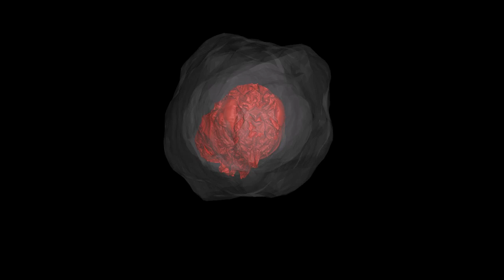Leafcutter Bee Fossils from La Brea Tar Pits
Rotating video nest of opaque to transparent nest cell containing female pupa.

Citation: Holden AR, Koch JB, Griswold T, Erwin DM, Hall J (2014) Leafcutter Bee Nests and Pupae from the Rancho La Brea Tar Pits of Southern California: Implications for Understanding the Paleoenvironment of the Late Pleistocene. PLoS ONE 9(4): e94724. doi:10.1371/journal.pone.0094724